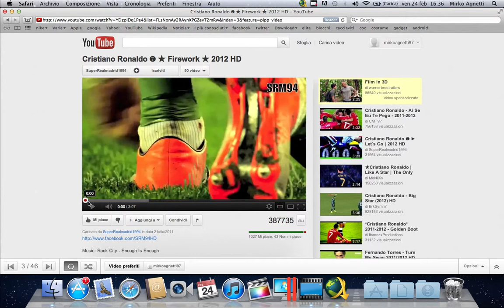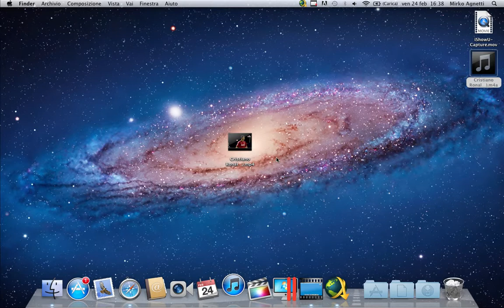come scaricare musica e video da YouTube con Mac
fere tutti gli aggiornamenti